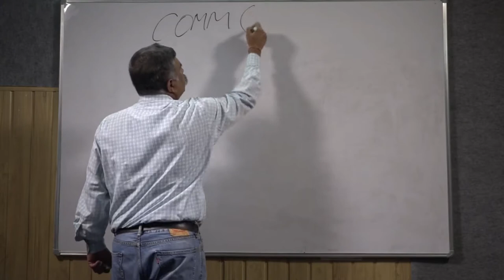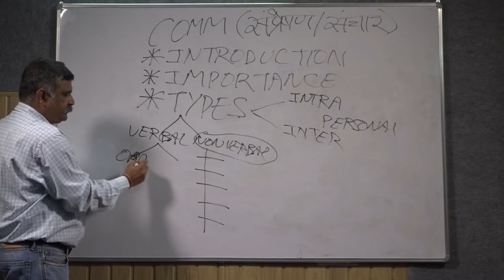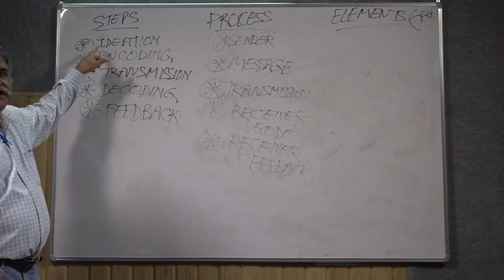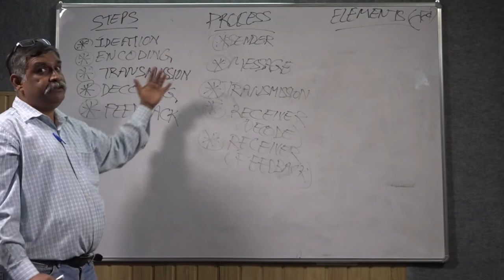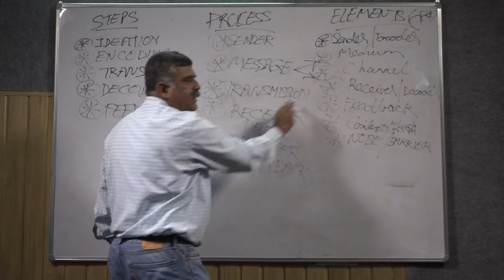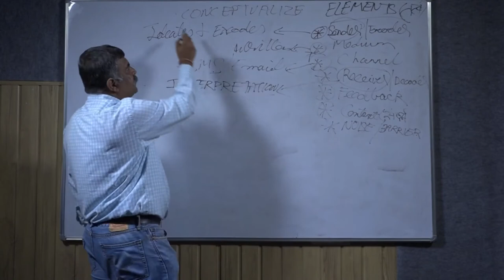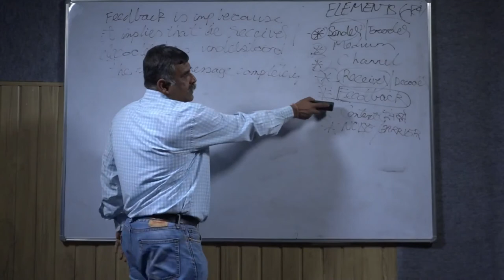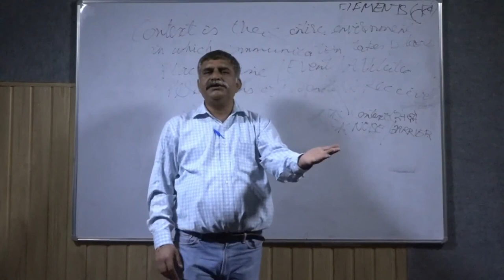Personality Development part 2 Communication (Introduction, Importance, Types)